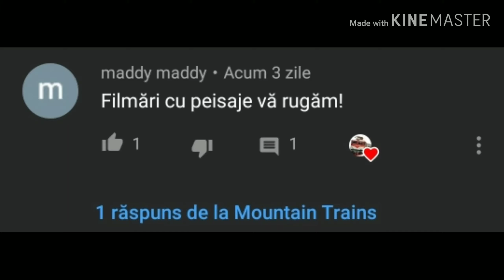Peisaje de primavara.Episodul 1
Acesta este primul episod din aceasta serie.Sper ca va place ce am facut.